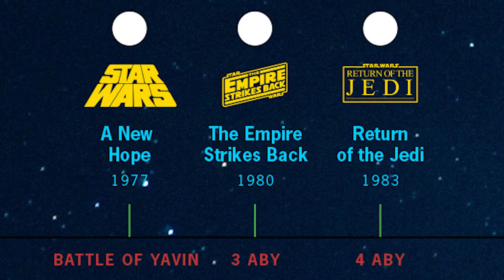Jak wyglądało PIERWSZE spotkanie DARTHA VADERA i LUKE'A SKYWALKERA? Nie było to w Epizodzie V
Pojedynek Luke’a i Vadera w mieście w chmurach, to pierwsze spotkanie tych dwóch bohaterów jakie nam dane było zobaczyć, a przynajmniej tak mogłoby się wydawać ponieważ jak się okazało to ich faktyczne pierwsze starcie odbyło się na kartach komiksów. W dzisiejszym odcinku opowiem wam przebieg tego spotkania, miłego oglądania.